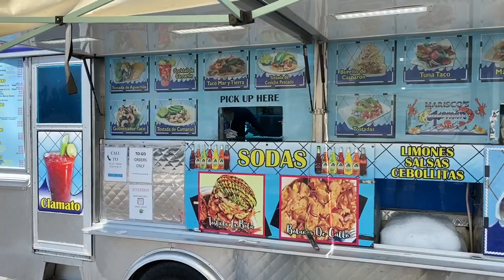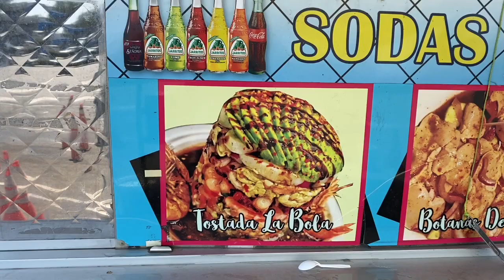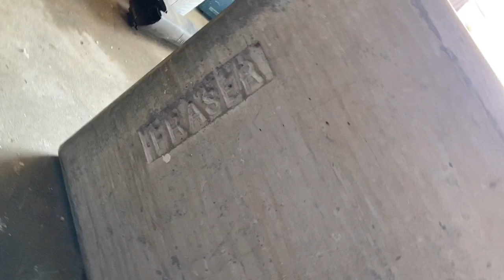Летний душ из медных труб, своими руками. Нестандартный подход.😁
Завершение проекта "душ на улице")